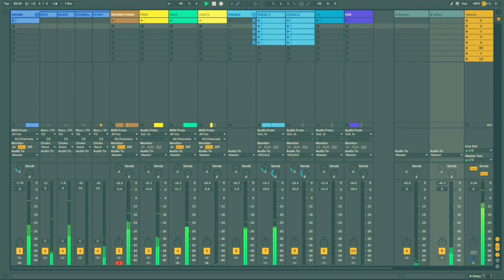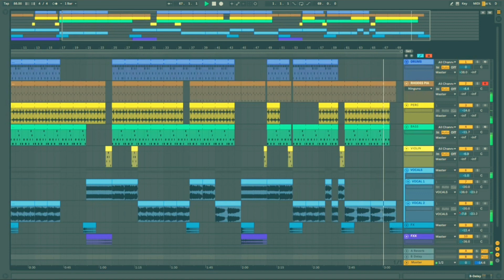Ragga Rab experimental 🎧🎧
Además del House que subo regularmente, me tomo la libertad de compartir esto que hice entre las 11:00 de la noche y las 3:00 am 🎧🎧😅